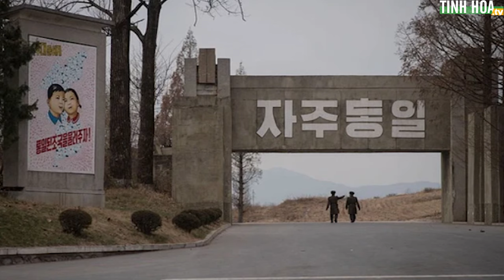Vì sao Triều Tiên xây thành phố giả đủ trường học, bệnh viện nhưng KHÔNG CÓ NGƯỜI? | Tinh Hoa TV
Triều Tiên là đất nước vô cùng khép kín, có thể nói là khép kín nhất thế giới. Điều đó khiến người ta rất tò mò về những gì xảy ra bên trong quốc gia này.

Vào những năm 1950, Triều Tiên cho xây dựng thành phố Kijong-Dong (còn gọi là làng Hòa Bình). Nhưng mà, người ta đã phát hiện ra, đây hoàn toàn là một thành phố trống rỗng, các tòa nhà không có cửa sổ, nội thất hay người ở...